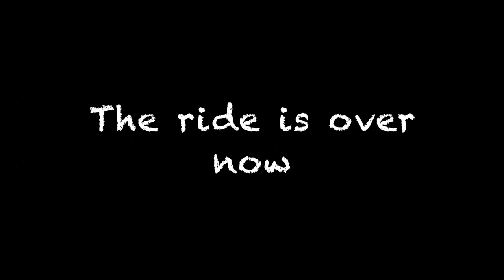Grizzly Rollercoaster -- Kings Dominion -- ON-RIDE ⭐️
Grizzly is a wooden roller coaster at Kings Dominion in Virginia. ON-RIDE -POV  ⭐️
hear the screams of fear on the fun  wood coaster ride
the grounds of the ride are densely forested, with the intended thrills heightened from the illusion of inadequate clearance between the track and trees.
Kings Dominion Address: -- 16000 Theme Park Way, Doswell, VA 23047
Height: 87′
G-force: 5.5 g
Max speed: 51 mph
Height restriction: 3′ 6″
Opened: March 27, 1982
Park: Kings Dominion

🌿 --  The Cooking Tools I Use  —  🌿

Finishing Extra Virgin Olive Oil
Finishing  Extra Virgin  Olive Oil — Graza - “Drizzle"
Cooking Extra Virgin Olive Oil
Cooking   Extra Virgin  Olive Oil — Graza -  “Sizzle"

Salt Box
Pepper Mill

SHUN Japanese Chef Knife
SHUN Japanese Bread Knife
SHUN Japanese Paring Knife
SHUN Japanese Utility Knife
SHUN Japanese Nakiri Knife

John Boos - Maple Wood Prep Table
John Boos - Maple Wood Cutting Board

Japanese Gas/Butane Portable Cooktop
Electric Portable Cooktop
Induction Portable Cooktop

Food Processor
VitaMix Pro 750 Blender
Omega Juicer
Large Citrus & Pomegranate Juicer
Juicer -- NAMA J2
KitchenAid Stand Mixer (K45ss)
Pressure Cooker - One Pot
Salad Spinner

Japanese Mandoline
Japanese Mandoline (Large)

Vegetable Spiralizer
Vegetable Peeler
Vegetable Y Peeler

Squeeze Bottles
Squeeze Bottles

1/2 Sheet Bake Pans
1/4 Sheet Bake Pans
Cake Pans

Non-Stick Silicone Baking Mat
Wire Cooling Racks

                           🌿  --   ANY USAGE OF MY MATERIAL  -- 🌿
                                    BY REPUBLISHING OR REFRAMING
                               IS PROHIBITED WITHOUT MY PERMISSION

 and I sometimes include an Amazon link.